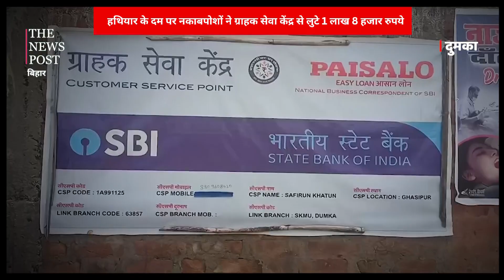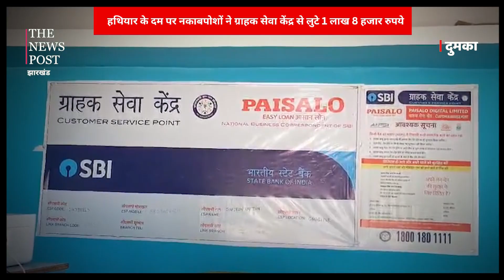दुमका में ग्राहक सेवा केंद्र में लूट,CCTV भी साथ ले भागे लूटेरे,जांच में जुटी पुलिस